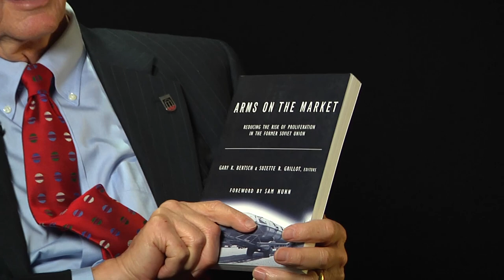Gary Bertsch interviewed by Chris Tucker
OHD-037. Gary Bertsch interviewed by Chris Tucker on November 26, 2018 in Athens, GA.

Dr. Gary Bertsch is the founding director in 1987 of the Center for International Trade and Security, a UGA-based program conducting international research, teaching and outreach to promote economic prosperity, international peace and security.

Chris Tucker worked for more than 15 years as one of the program coordinators and research associates at the Center for International Trade and Security (CITS) at UGA.

This interview is from the Russell Library Oral History Documentary Series, part of the collections of the Richard B. Russell Library for Political Research and Studies at the University of Georgia Special Collections Libraries.